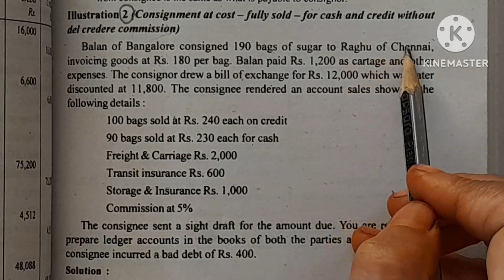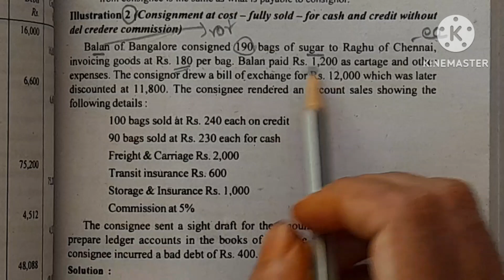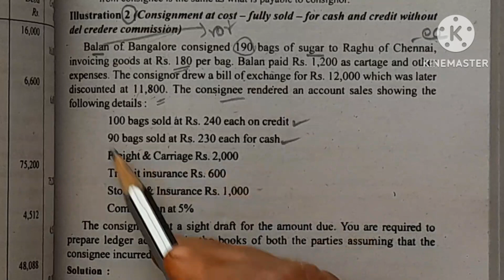consignment Accounts ill.2/Healthy education/ledger account for consignor and consignee